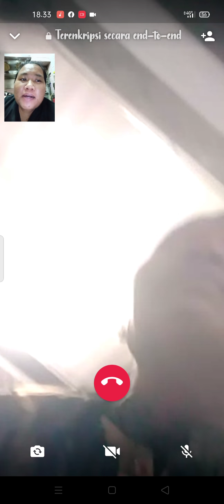my bapak love